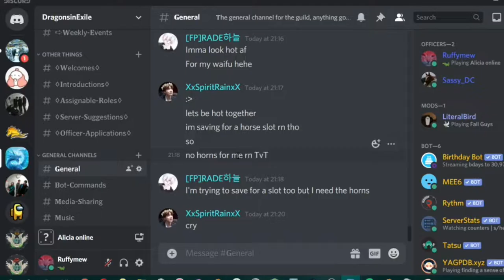Cool new demon horns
im just poor man, also wtf do i title this video

-=Info=-